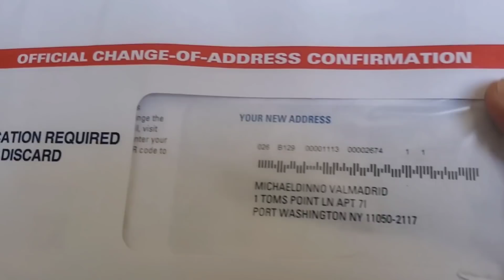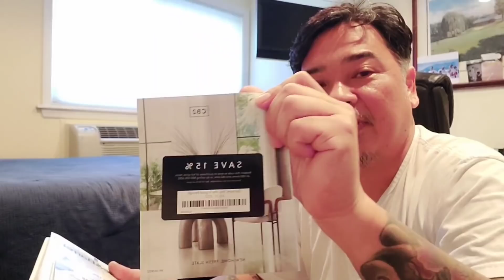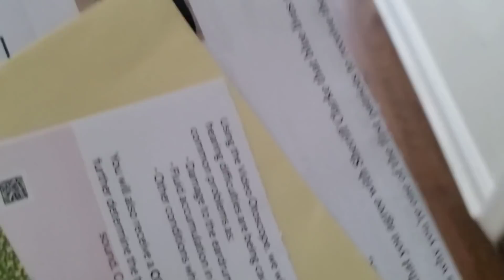ANG DAMI MONG DINAMAY! NAG-PANGGAP KA PA! NAGKABARILAN NA!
Background music Credits to:

Song Title: FEEL ALIVE
Artist: Roa

Song Title : FREEDOM
Artist : Roa

Song Title : HOLIDAY
Artist : Roa

Song Title : Wave
Artist: LiQWYD

Song Title : Winter
Artist : LiQWYD